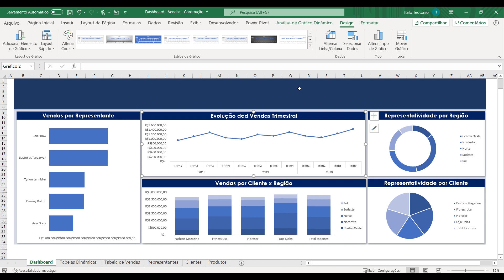Simplifica Excel - Dasboards | Kultivi | Alterar cores de gráficos | Prof. Ítalo Teotônio